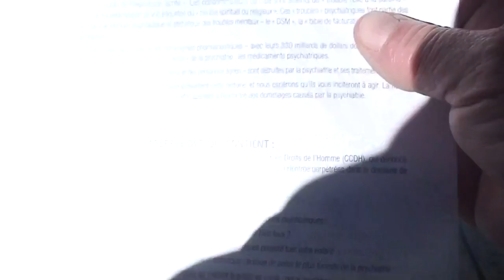astrôpôtes l'instant du carton !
Que le Règne Vienne = en pleine parabôlE !